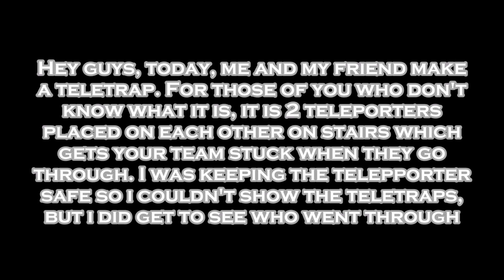Teletrap Mayhem | Team Fortress 2 | How to help the enemy team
Hey there, thanks for watching, if you liked this leave a thumbs up, or if you didn't a thumbs down, but please comment and give me feedback so I know where to improve.

Today was another day where me and my friend - fisho, have created a teletrap. What happened next was unexpected...

Thanks
Vic